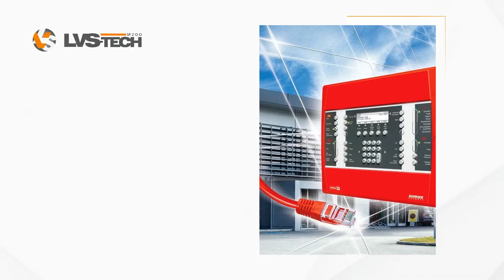Systemy sygnalizacji pożaru Łódź LVS-TECH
LVS-TECH to firma, która została założona w 1996 roku w Łodzi. Jej specjalnością są między innymi SystemySygnalizacjiPożaru, w skład których wchodzą między innymi czujniki dymu, ciepła czy też sygnalizatory i alarmy. Ponadto urządzenie to sprawdza się zarówno w domach jednorodzinnych, jak i dużych obiektach handlowych. W ofercie znajduje się też system kontroli dostępu, zawierający systemy monitoringu. Składają się one z kamer, czujników ruchu oraz rejestratorów. Uzupełnieniem asortymentu są domofony, wideofony oraz zamki z czytnikiem kart magnetycznych. Wszystkich zainteresowanych powyższą ofertą zapraszamy do skorzystania z oferty oraz na stronę